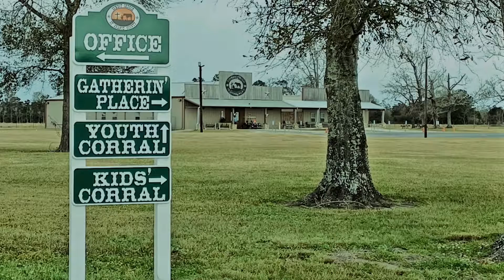CCOC NEW Exterior Signage January 2022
For those church members who've been around since "the barn," it's hard to imagine what it must be like for a newcomer when they turn in to the Cowboy Church of Orange County driveway. "Where do I drop off my teenager for Wednesday night Youth? My young-uns for Children's Church? Where do I go on a weekday if I need to drop off my tithe at the church office?" Well, Pastor Dale aims not only to WELCOME newcomers but to make 'em welcome with these new directional signs! Just in time for out-of-towners coming for the rodeo, for Easter Sunday, and EVERY Sunday's a great Sunday to welcome newcomers to our ever-growin' church family! Special thanks to Charlie Bergt for installing these beautiful new signs.